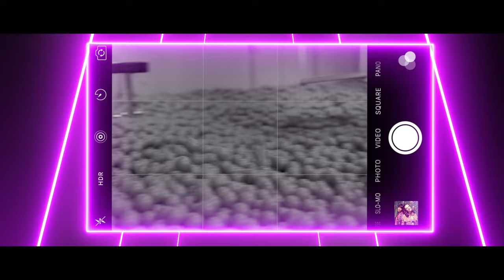Miencke & Tess - Everything's Right Original Music Video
Miencke & Tess - Everything's Right

Music / Lyrics: Robert Dorn - @robertdorn
Video images: Robert Dorn
Nik & Nik - @nikandnik
Cover photo and design: Picture Perfect Amsterdam - @pictureperfect.amsterdam
Location: Youseum Amsterdam - @youseum.art